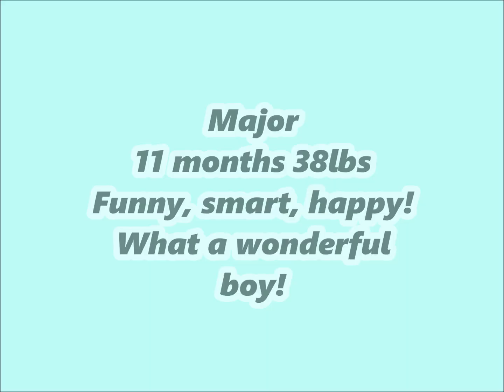Major IG Short Water!TracysPawsRescue Saving dogs in south Texas and along the border of Mexico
Red Hot Salsa by Terry Devine-King, License ID: 143zq1oqm9q